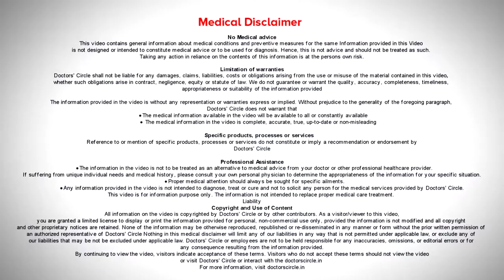What Age is ACNE the WORST. Acne in Young Boys & Girls Dr.Renuka Shetty Dr.Shetty's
Acne Scar treatment - Dr.Shetty's Cosmetic Centre- Rajajinagar